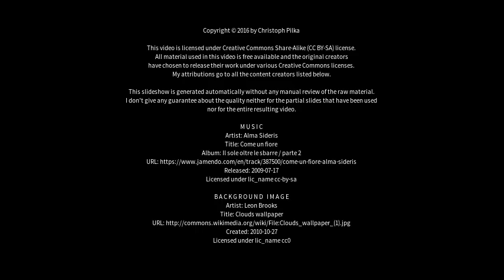Best places to visit